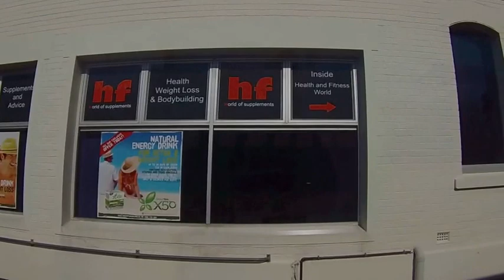Riding The Tiger Bus In Launceston (2013)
Video onboard the Tiger bus traveling from Inversek to launceston CBD.